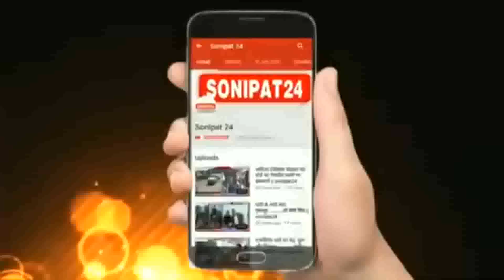SDM OFFICE का किसानों ने आखिर क्यों किया घेराव || Sonipat24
कुंडली मानेसर पलवल एक्सप्रेसवे के साथ-साथ बनने वाली रेलवे कॉरिडोर के भूमि अधिग्रहण में मुआवजा बढ़ोतरी को लेकर किसानों ने किया खरखोदा एसडीएम कार्यालय का घेराव
किसानों ने सरकार को एक बार फिर चेताया कि अगर मांगे नही मानी तो होगा बड़ा आंदोलन
2022 तक सरकार ने आय को दोगुना करने की बजाय किसानों की आत्महत्या में बढ़ोतरी कर दी - अभिमन्यु कोहाड़ किसान नेता
हरियाणा सरकार ने पिछले साल कुंडली मानेसर पलवल एक्सप्रेसवे के साथ-साथ रेलवे कॉरिडोर बनाने की घोषणा की थी जिसको लेकर हरियाणा सरकार ने भूमि अधिग्रहण का कार्य भी शुरू कर दिया है और इस भूमि अधिग्रहण में किसानों को मुआवजा दिया जा रहा है उसका किसान लगातार विरोध कर रहे हैं और पिछले दिनों किसानों ने सोनीपत के पिपली टोल पर एक महापंचायत की थी जिसमें किसानों ने फैसला लिया था कि एसडीएम खरखोदा कार्यालय का घेराव करेंगे और आज किसानों ने पिपली टोल से लेकर ट्रैक्टर मार्च शुरू किया और खरखोदा शहर से होते एसडीएम कार्यालय का घेराव किया और सरकार को मुआवजे में बढ़ोतरी को लेकर चेताया कि अगर सरकारी ने उनकी मांगे नही मानी तो वो एक बार फिर सरकार के खिलाफ आंदोलन करेंगे।